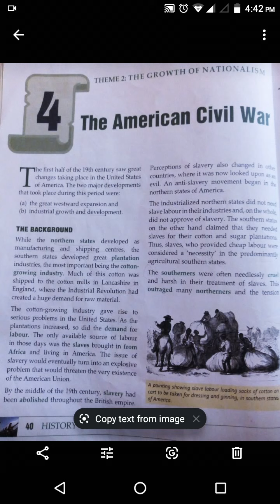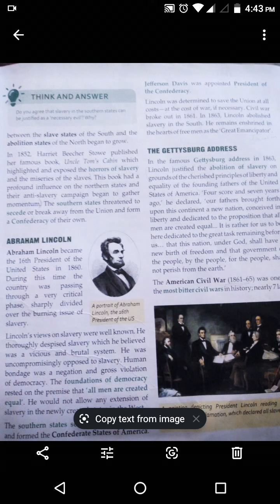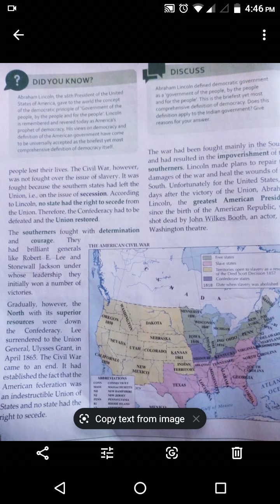8th class The American Civil War